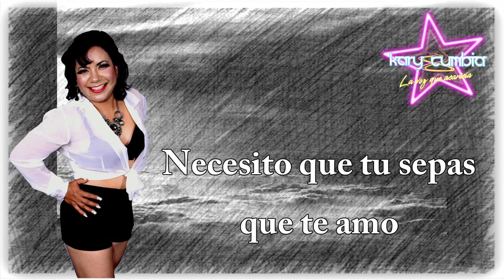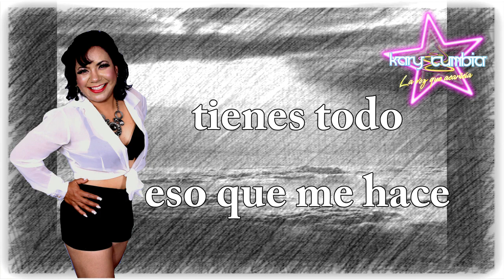QUIERO || KARY CUMBIA || VIDEO LYRICS